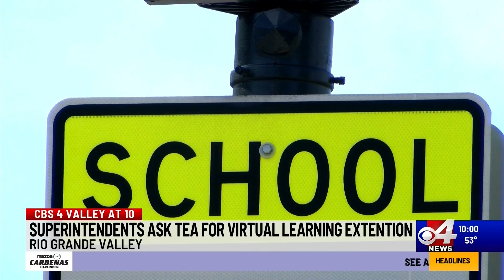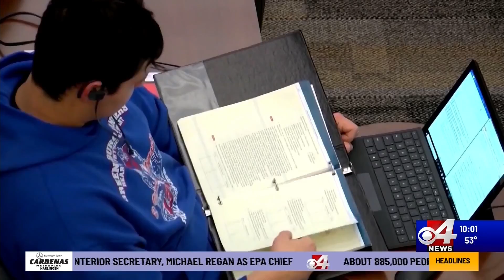School districts ask TEA for virtual extension after the holidays